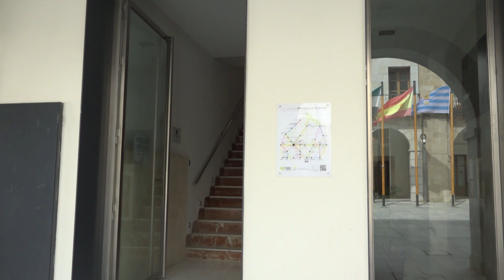A partir del lunes 27 de abril, pueden solicitarse las ayudas de los mínimos vitales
🗓 A partir del próximo lunes 27 de abril, se podrán solicitar las ayudas para garantizar a los ciudadanos el acceso a los servicios de suministro mínimos vitales para este año 2020. En concreto, la consejería de Sanidad y Servicios Sociales de la Junta de Extremadura ha concedido una subvención de 53.300 euros.

📝 Las personas interesadas en solicitar los conocidos como mínimos vitales, podrán contactar con la concejalía de Política Social y Dependencia, a través de las trabajadoras sociales de los Servicios Sociales de Atención Social Básica. 📞 Como en cualquier otra gestión que se hace en este departamento, es con cita previa llamando a los teléfonos de 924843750, de la oficina de plaza de Salamanca, y al 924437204 en las dependencias de plaza de España.

🤝 Requisitos para acceder a estas ayudas:
▪ Ser mayor de edad.
▪ Estar empadronado y residir legalmente en Extremadura con una antigüedad mínima de seis meses inmediatos a la solicitud.
▪ Carecer de rentas o ingresos suficientes.

🔌🚿 En cuanto a los gastos que subvencionan las mencionadas ayudas, de acuerdo a unos límites establecidos en función de los miembros que conformen la unidad de convivencia, son: gastos de energía eléctrica y gas natural, gastos de agua potable, gastos de alta y reconexión por cortes de suministros y gas butano.